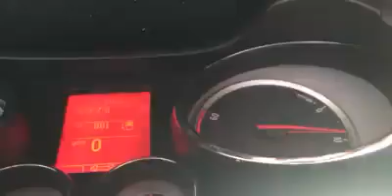Mechanic Jeff on route to Donington Park 2016 BTCC